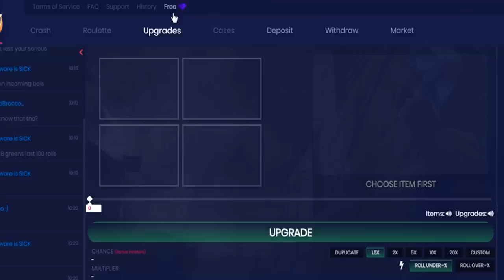INVENTÁRIO TEMÁTICO!? Pistolas (NOVA SÉRIE) | CS:GO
Código promocional: cachorro1337

A série "MONTANDO MEU INVENTÁRIO" voltou de uma forma muito mais legal e interessante. Inventário temático no CS:GO?!